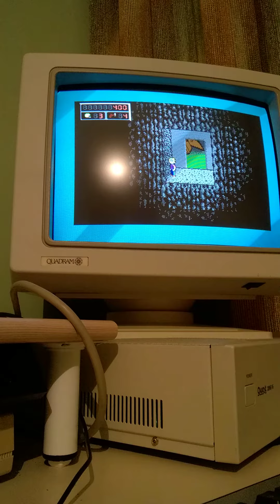WP 20170911 21 04 52 Pro